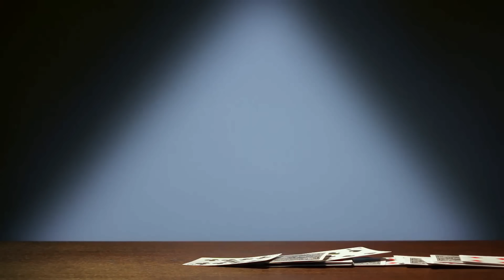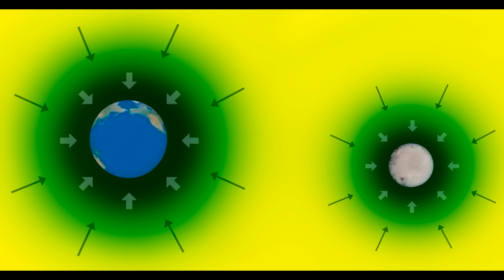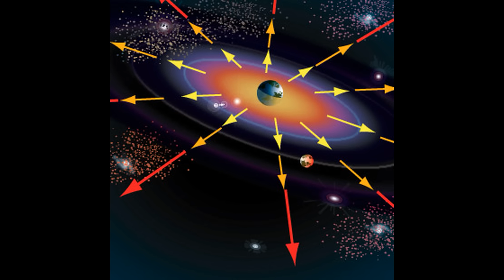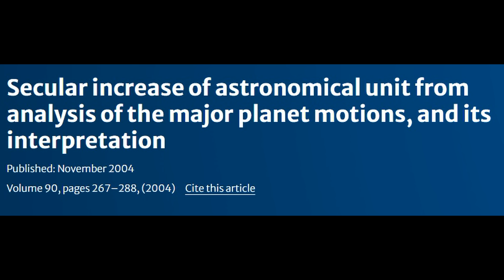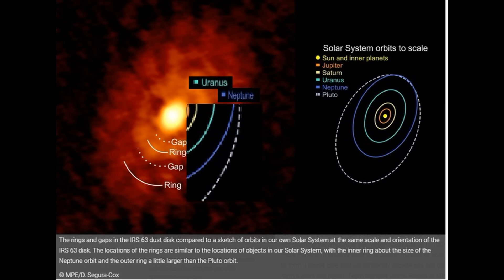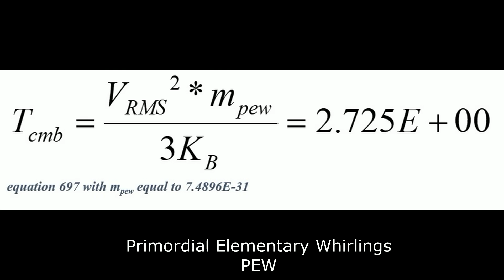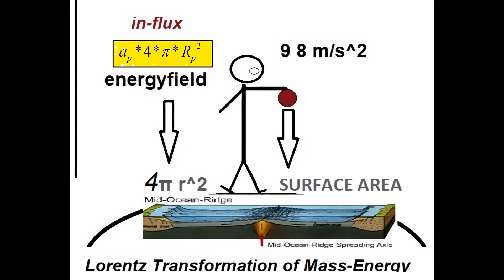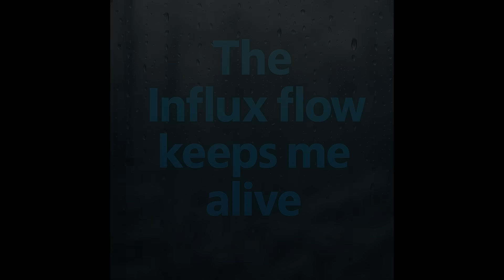Two AI interviewers discuss Gravity and Influx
Learn more about the theory behind the song:
Cosmic Influx Theory
What if gravity isn’t a pull, but a push? 🌌
In this video, two AIs explore the Cosmic Influx Theory (CIT) — a bold idea that challenges Newton’s apple and Einstein’s spacetime. Instead of attraction, gravity may be the result of a continuous influx of cosmic energy, pressing down from all sides and driving the growth of matter, planets, and even the universe itself.
From the Lorentz Transformation of mass-energy to the expanding Earth hypothesis, and from exoplanet formation to the mystery of quantum forces, this discussion shows how AI and human research can combine to reimagine some of the deepest questions in physics.
Join us as we flip the script on one of science’s oldest mysteries and ask:
👉 Is gravity really a pull — or is it the constant push of the universe itself?